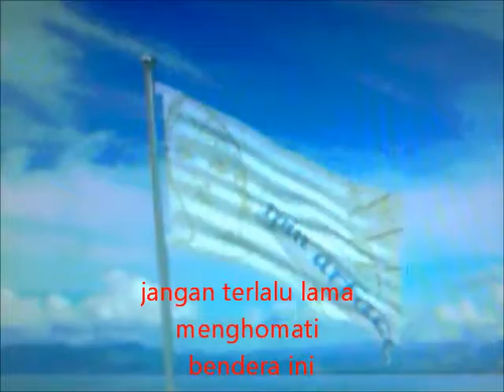ipin arface ikut merdeka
wajib di tonton untuk bangsa indonesia